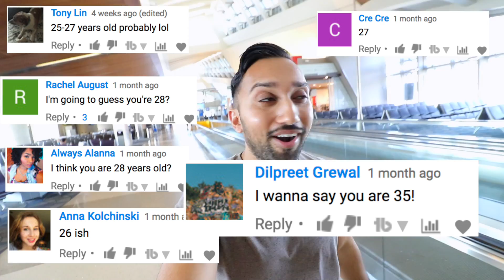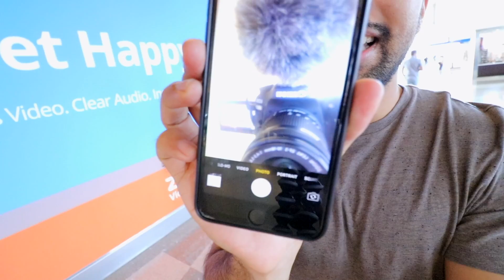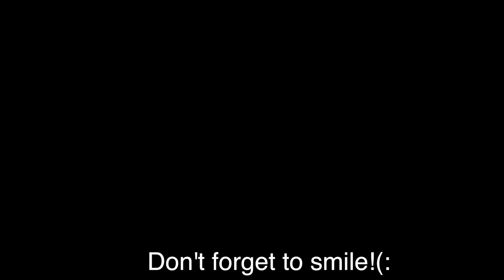First Year Medical Student Tag I Airport Edition I Medical School Vlog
Medical Tag Questions:
1. Who are you (name,age)?
2. When did you start studying medicine or pre med courses?
3. What made you choose the medical field?
4. How did you come up with your blog name/username?
5. How would you describe your blog/channel?
6. What's your favorite quote?
7. Best memory in medical school?
8. What's one course you struggled with?
9. Whats your favorite book?
10. What do you do in your free time?
11. What do you want to major or specialize in?
12. Who do you look up to?
13. How do you study productively?
14. How do you stay motivated in medical school?
15. What are your best tips for future medical students?

To anyone reading this, you are awesome! (: